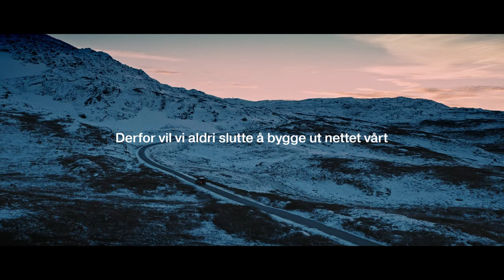NetCom Stories: Eskil Digernes – Eventyrer og fotograf - Short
I den andre filmen i minidokumentar-serien NetCom Stories kan du se
Eskil Digernes dele vakker, gal og rå natur med 150.000 følgere. Bli med på hans ensomme vandring.